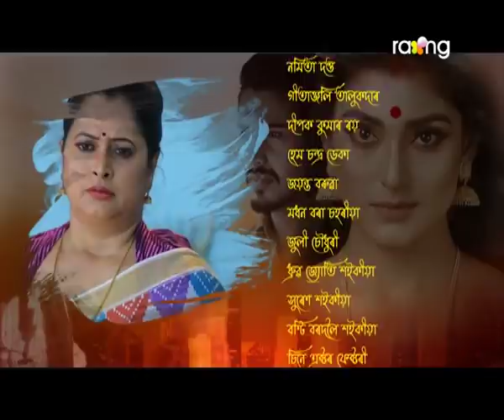Chakrabehu - চক্ৰবেহু | 30th July 2021 | Episode No 41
সুকন্যাক সুভাষৰ লগত দেখি প্ৰণয়ে কি সিদ্ধান্ত ল'ব?

CHAKRABEHU a soap opera starting tonight is a serial that yielded a steady stream of convoluted mysteries, incredible performances, and unpredictable twists sometimes you just can't stop yourself from bingeing a nicely paced true-crime dramatization with unlikely actors in the crucial roles.